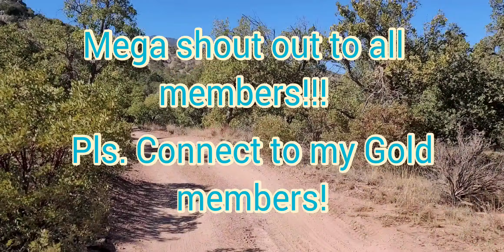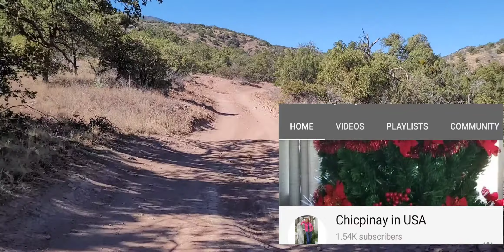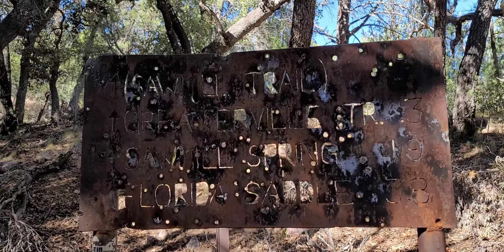Thank you Members! || Enjoy the adventure|| another day in the woods!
This is part 2 of being in the woods in Gardner canyon driving around. The special treat was a herd of deer running around.
Mega shout out to all members!!